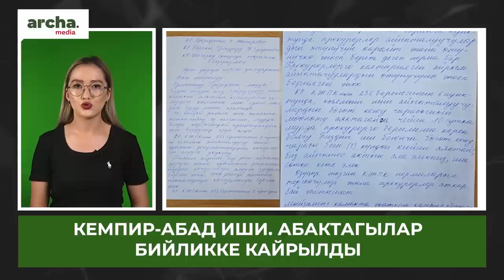БАТКЕНдеги курулушчулардын КАРЫЗЫ төлөнө элек// НАРМАТОВА журналистти сотко берет// Жанылыктар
⚡ Ташиевдин уулумун деп жарандарды тоноп жүргөндөр кармалды
⚡ Эки жашар баланынын сабалышы. Депутат президентке кайрылды
⚡ Баткенди калыбына келтирүү. Аманат Строй карызын төлөй элек
⚡ Надира Нарматова “Медиахабдын” журналистин сотко берет
⚡ Кемпир-Абад иши. Абактагылар президентке кайрылды